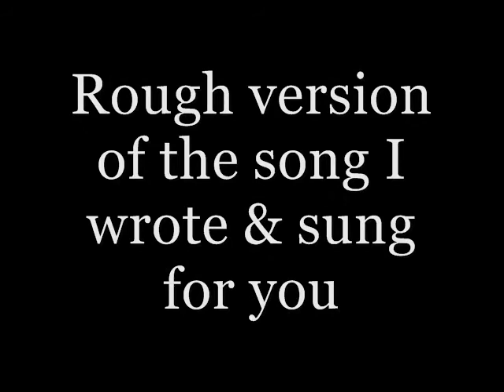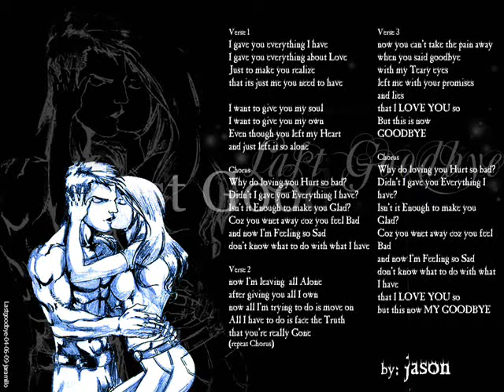Last Goodbye by jaramillo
a raw version of the song titled last goodbye
for her...
hehehe..
wait of the OMV
coming soon